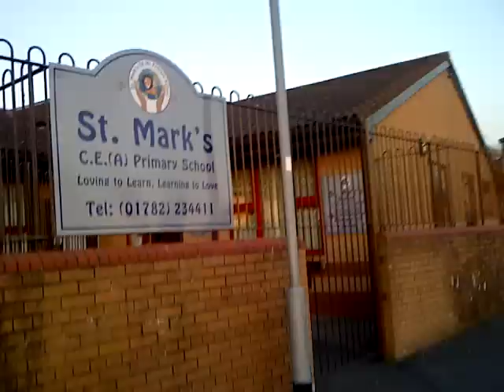BRITAINS WORST SCHOOL!!!!!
St Marks Primary School Stoke-on-Trent has got to be Britain's worst school.  On my daily journey to the school i have to battle with broken glass, smashed alcohol bottles, bin bags full of rotting rubbish and used tampons and condoms outside the school!!